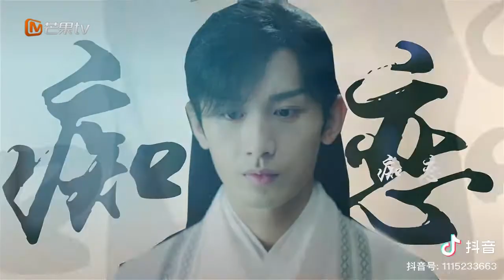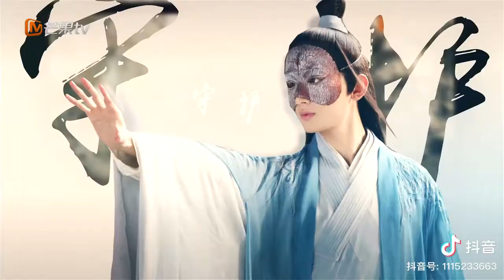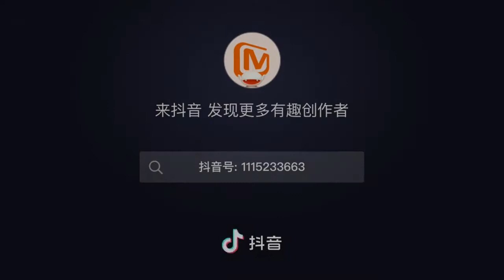Anh Trai Đạp Rẽ Sóng ( Tống Uy Long, Trịnh Nghiệp Thành, Thành Nghị,Trương Tân Thành)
Lấy Danh Nghĩa Người Nhà
Ly Nhân Tâm Thượng
Lưu Ly Mỹ Nhân Sát